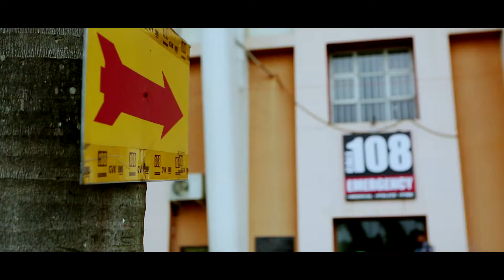GVK - The World Bank and Carrot Films